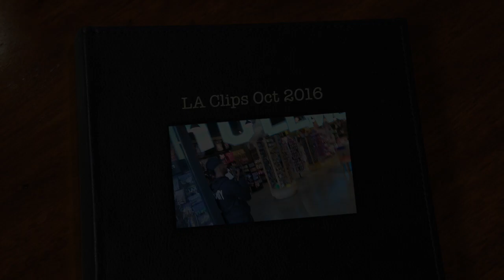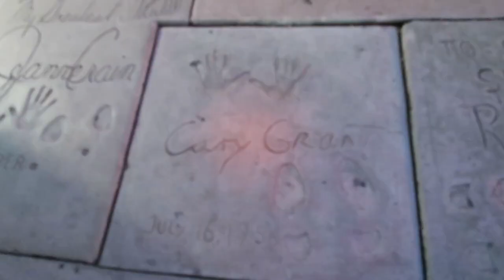LA Clips 2016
This video is about LA Clips 2016